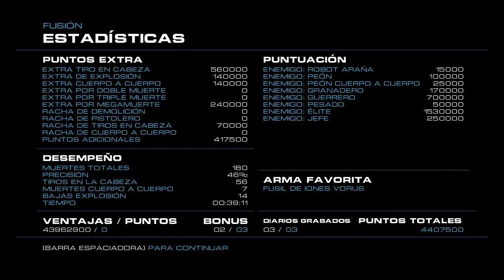ALIEN RAGE - 20 - MEGAAracnofobia